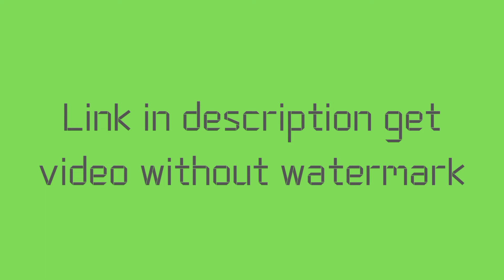Youtube Butterfly Intro Green Screen Effects | No Copyright | Intro Template No Text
Intro download